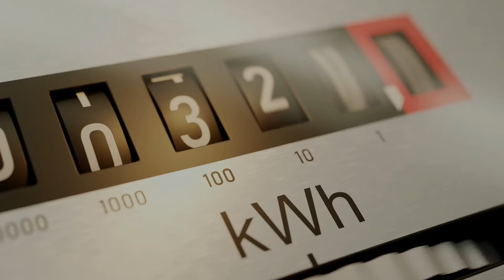Quelques gestes clés pour moins consommer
📌💡5 gestes clés pour moins consommer et faire des économies !

A l’approche de l’hiver et face à la montée des prix de l’énergie, retrouvez 5 écogestes faciles à mettre en place dans votre quotidien pour réaliser des économies et réduire durablement vos factures d’énergie.